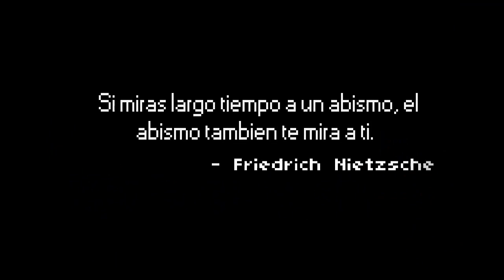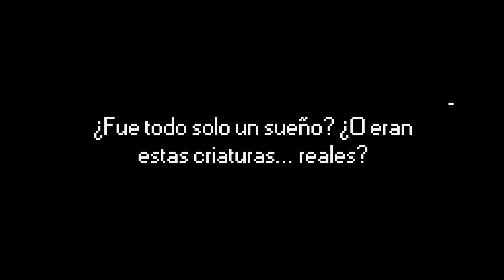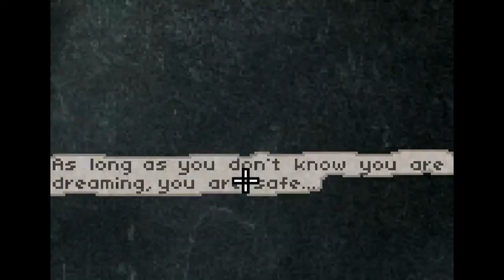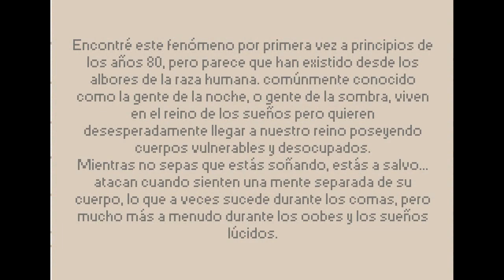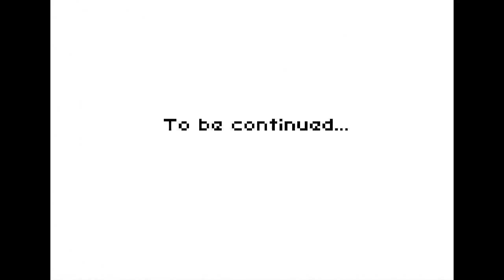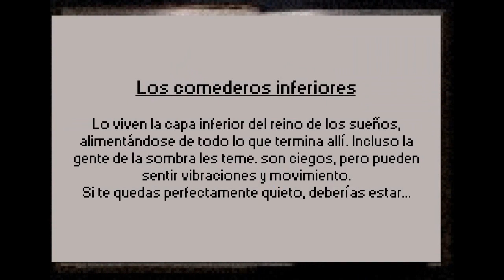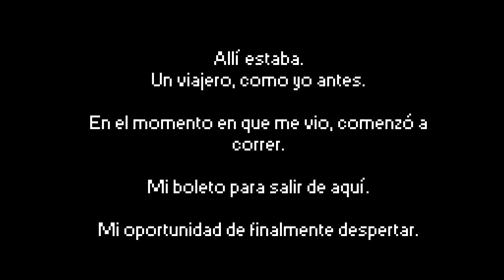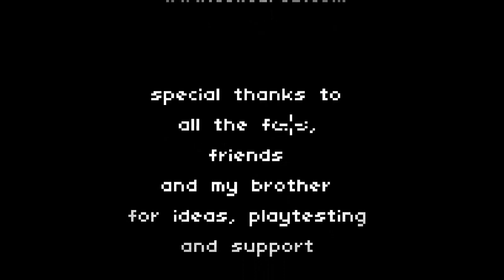Deep Sleep Trilogy (COMPLETO!) - walkthrough/Guia - Sin Comentar | En Sub. Español.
Muy buenas gente! Hoy les traigo una nueva guía para el canal y es sobre un juego de terror flash que salió por el 2012, 2013 y 2014, ahora con su versión remasterizada y disponible en steam, les traigo la trilogia de este juegazo de terror point and click! Espero que les guste :D

Si quieres, puedes donarme!

Grabación y editor de video en PC:
Camtasia studio y Camtasia Recorder 8

Grabación y editor de video para Celular:
Mobizen u otro programa y PowerDirector